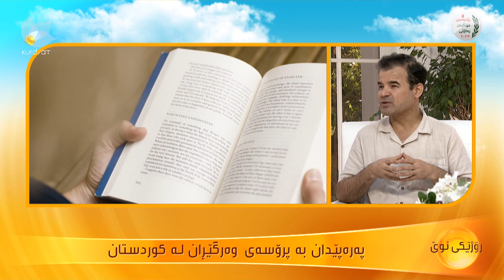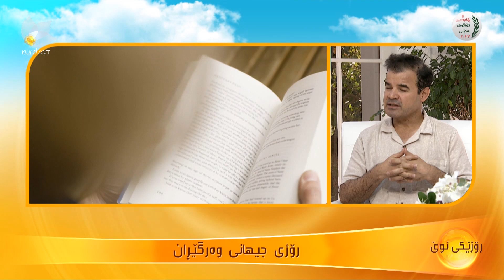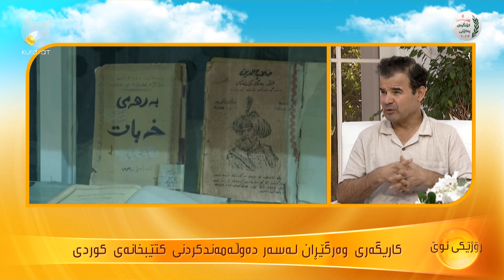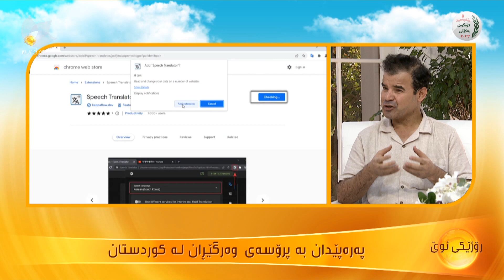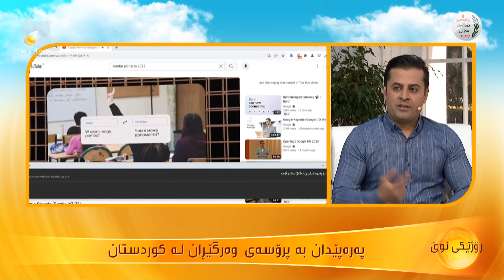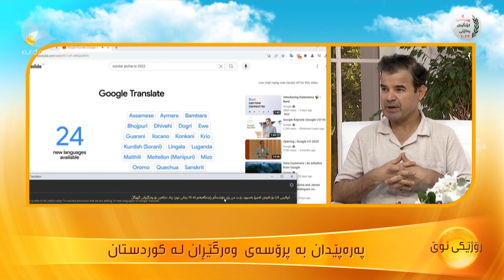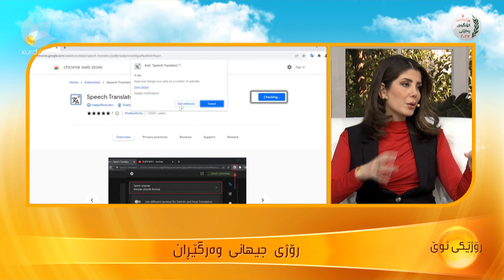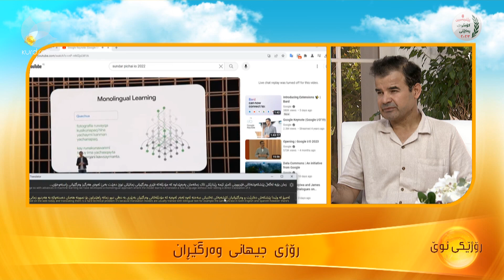كاریگەری وەرگێڕان لەسەر دەوڵەمەندكردنی كتێبخانەی كوردی